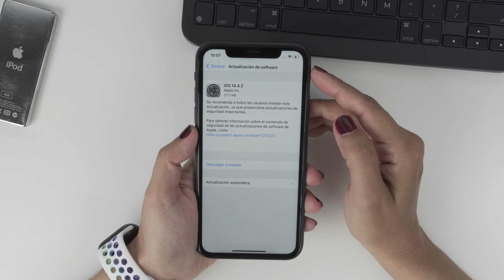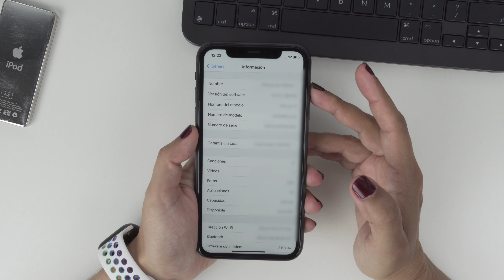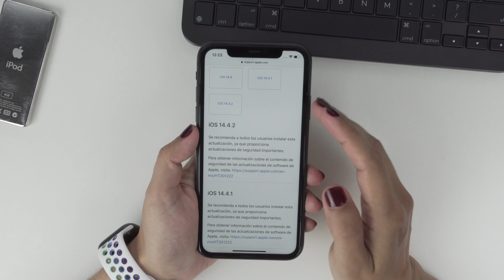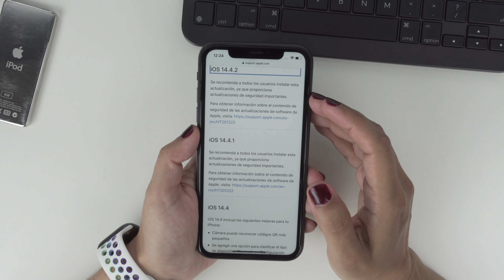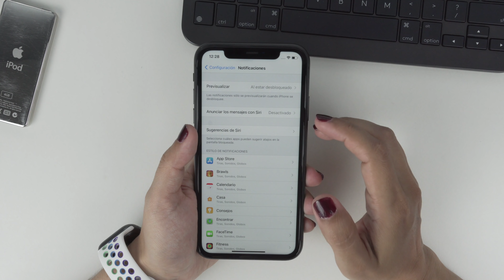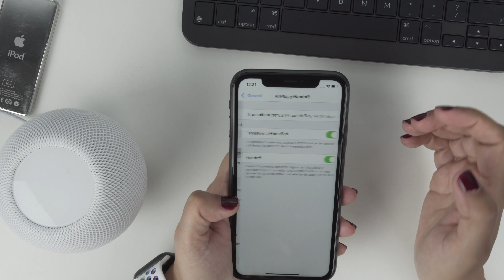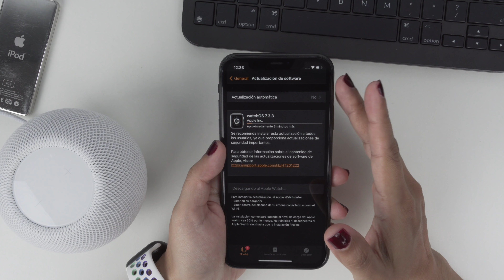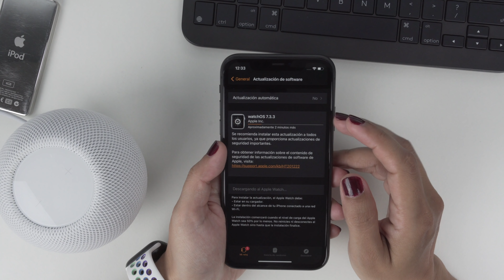iOS 14.4.2 Disponible Para Todos - Actualización Importante! Batería & Uso en iPhone 11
Hola amigos, ya esta disponible la actualización de iOS 14.4.2 para todos y en este video les comparto si vale la pena o no actualizar a esta versión, batería y uso en iPhone 11!